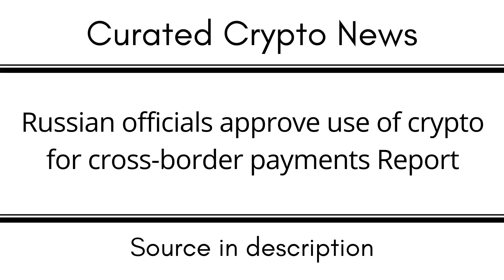Russian officials approve use of crypto for cross border payments Report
EGLD: erd1uyzseaz3ne3eaf6r0j0p9nlrsyagfey4qnqv2j66pv3daggwj6sseu938d

DOT: 13MVMUApCciYR5HViE9wBHjc1wpmZpVbg1y8wDPuj6eN2JPD

BTC: 1KMoYwF9wU3FJ8h3TUWidTrAfav6ksCQyA

SOL: ACzxgHAhjzuwqee2anJQHzPx4iSm9GXrWNgbPTNpveQD